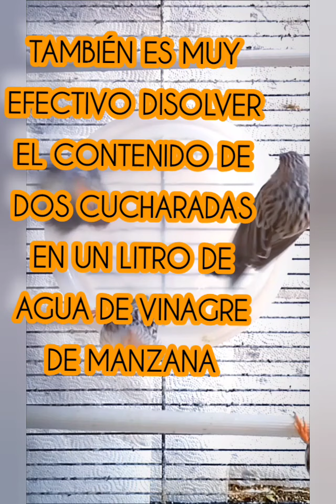canarios Ágata rojo mosaico machos bañándose